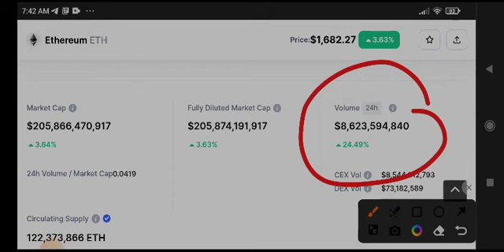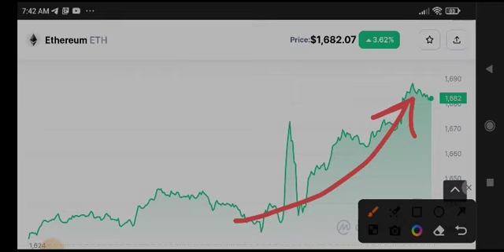Ethereum Price Prediction! Eth News Today